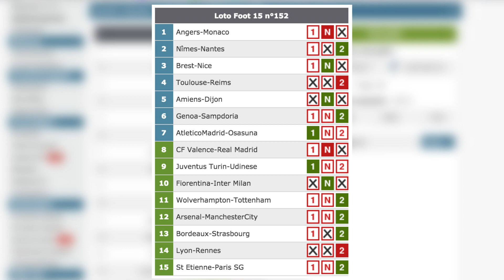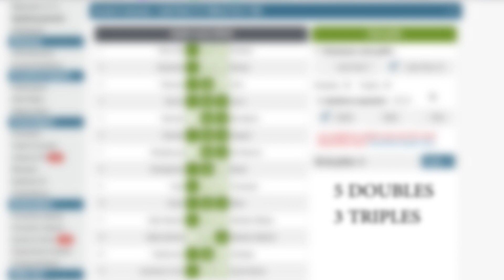14 PRONOSTICS FOOT GRATUIT LIGUE 1 / LIGA / SERIE A / PREMIER LEAGUE / 21 ET 22 DÉCEMBRE / LOTOFOOT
Aujourd'hui 14 pronostics foot gratuit pour tenter de gagner  500.000€ (Lotofoot 15 N°155)

Pour être informé des prochains "Alerte Value" cliquez sur ce lien

Les pronostics de cette vidéo concernent les matchs :
- Paris SG - Amiens
- Marseille - Nîmes
- Monaco - Lille
- Reims - Lyon
- Rennes - Bordeaux
- Nantes - Angers
- Strasbourg - Saint Étienne
- Montpellier - Brest
- Nice - Toulouse
- Dijon - Metz
- Real Madrid - Atlético Bilbao
- Betis Séville - Atlético Madrid
- Tottenham - Chelsea
- Juventus - Lazio

Nous sommes pronostiqueur foot ou tipster foot spécialisés sur les matchs nuls.

ALERTEVALUE
Les "alerte value" sont des formats de vidéo relativement court pour vous proposer un pronostic foot gratuit du jour, aujourd'hui ou encore du week-end avec une value intéressante. Il faut souvent réagir vite car les cotes baissent rapidement.

📝 CONTENU :
En tant que pronostiqueur foot français et professionnel notre priorité est la transparence c'est pourquoi sur notre site vous pourrez retrouver notre blogabet qui confirmera nos résultats.
Nous privilégions les paris sportifs comme un investissement, c'est à dire avec des gains modestes mais réguliers. C'est pourquoi notre service de tipster foot ne vous fera jamais miroiter des braquages de fdj ou autres métaphores mercantiles mais des gains honnêtes et réguliers.
Dans cette vidéo pronostic du jour, nous allons parler d'un match de premier league, de liga et de ligue 1, ligue des champions.
Ce genre de série pronostic d'aujourd'hui a pour but d'aborder des matchs qui ont lieu dans le week end ou la semaine qui suit la sortie de la vidéo.